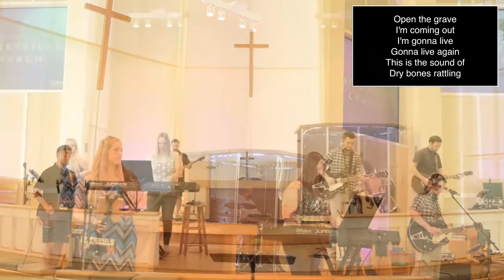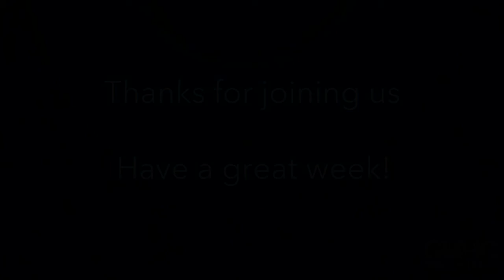Sunday Morning Worship - 8/09/20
Welcome to our worship service for August 9, 2020.